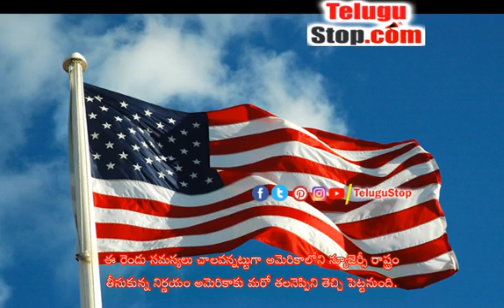Americas Shocking Decision This Is The Worst Decision - అమెరికా షాకింగ్ డెసిషన్...ఇదో చెత్త నిర్ణయ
అమెరికా పేరు చెప్పగానే అగ్ర రాజ్య హోదా, టెక్నాలజీ పూర్తి స్థాయిలో అభివృద్ధి చెంది అన్ని దేశాలకంటే బలమైన దేశంగా ఇలా ఎన్నో అంశాలు పరిగణలోకి తీసుకుంటారు. కానీ అమెరికా కీర్తి ప్రతిష్టలకు మచ్చ తెచ్చే అంశాలు కూడా కొన్ని ఉన్నాయి. అవే జాత్యహంకారం, తుపాకీ సంస్కృతీ. ఈ రెండూ అమెరికాకు మాయని మచ్చగా ఉన్నాయి. ఇప్పటికీ ఈ రెండు అంశాలపై స్వచ్చంద సంస్థలు వ్యతిరేక గళాలు వినిపిస్తూనే ఉన్నాయి. ప్రతీ రోజు అమెరికాలో ఏదో ఒక మూల తుపాకి పేలుళ్లు, జాత్యహంకార దాడులు జరుగుతూనే ఉంటాయి. అయినా ఇప్పటి వరకూ వీటిని నియంత్రించగలిగేలా చట్టాలని ఏ ప్రభుత్వం తీసుకురాలేక పోవడం, చర్యలు తీసుకోలేక పోవడం ఆశ్చర్యాన్ని కలిగిస్తుంది. ఎందుకంటే ప్రపంచాన్ని శాసించగలిగే పెద్దన్నకు ఈ రెండు పెద్ద సమస్యలే కాదు...అయితే.

ఈ రెండు సమస్యలు చాలవన్నట్టుగా అమెరికాలోని న్యూజెర్సీ రాష్ట్రం తీసుకున్న నిర్ణయం అమెరికాకు మరో తలనెప్పిని తెచ్చి పెట్టనుంది. న్యూజెర్సీ రాష్ట్రంలో మాదకద్రవ్యాలకు చట్టబద్దత తీసుకువస్తూ తీసుకున్న నిర్ణయం ఇప్పుడు సంచలన సృష్టిస్తోంది. ఇకపై న్యూజెర్సీలో మాదకద్రవ్యాలను కొనుగులు చేసుకోవచ్చు, యదేశ్చగా తీసుకోవచ్చు. ఈ నిర్ణయంతో అక్కడి స్థానిక 15 స్టోర్స్ లో ప్రభుత్వ అనుమతులతో మాదక ద్రవ్యాల అమ్మకాలను మొదలు పెట్టారు.

ఈ డ్రగ్స్ కొన్ని రకాల వ్యాధులు, నెప్పులు తగ్గేందుకు ఉపయోగపడుతుందని అందుకే వీటి అమ్మకానికి గ్రీన్ సిగ్నల్ ఇచ్చినట్టుగా స్థానిక ప్రభుత్వం ప్రకటించింది. ఇదిలాఉంటే 21 ఏళ్ళు వయసు గల వారు ఎవరైనా సరే ఈ డ్రగ్స్ తీసుకునేందుకు అర్హులుగా ప్రభుత్వం తెలిపింది. కాగా న్యూ జెర్సీ బాటలోనే మరి కొన్ని రాష్ట్రాలు డ్రగ్స్ ను అధికారికంగా అమ్మేందుకు సిద్దమవుతున్నారట. అయితే ఈ నిర్ణయంపై స్వచ్చంద సేవకులు, తుపాకీ వ్యతిరేక స్వచ్చంద పోరాట సంస్థలు తీవ్రంగా నిరసిస్తున్నాయి. ఇలాంటి నిర్ణయాలు అమెరికా యువతపై తీవ్ర ప్రభావాన్ని చూపుతాయని, ఇప్పటికే తుపాకీ సంస్కృతిని కట్టడి చేయలేక పోతున్నామని, ఇప్పుడు డ్రగ్స్ నియంత్రణ భవిష్యత్తులో చేపట్టాలన్నా సాధ్యం కాదని వాపోతున్నారు.

Attachments area
- America\&#39;s Shocking Decision This Is The Worst Decision $telugu-title:అమెరికా షాకింగ్ డెసిషన్...ఇదో చెత్త నిర్ణయం...!!!$ *pid:1991072* - Telugu NRI USA America News TeluguNRI TeluguNRINews TeluguUSANews TeluguAmericaNews Telugu TeluguStop | Nri